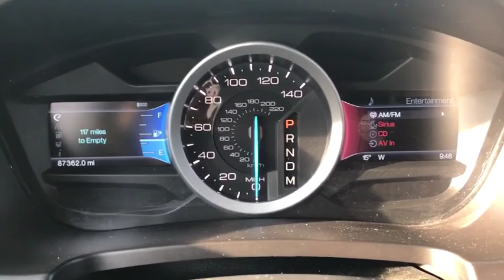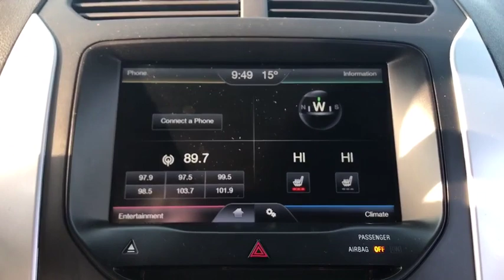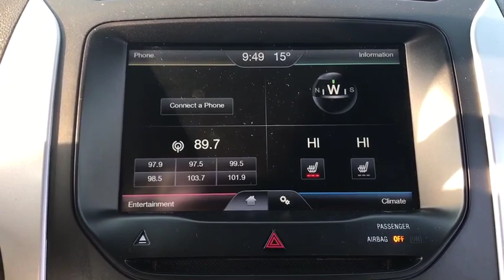2013 Ford Explorer Akron, Medina, Cuyahoga Falls, Barberton, Summit County, OH 1X0013A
Used 2013 Ford Explorer available in Akron, Ohio at Montrose Ford Fairlawn. Servicing the Medina, Cuyahoga Falls, Barberton, Summit County, OH area.

Clean CARFAX.Just traded in. Please call for more details.brAWD Comfort Package Driver Connect Package Dual Zone Electronic Temperature Electrochromic Interior Rear-View Mirror Equipment Group 202A Leather-Trimmed Heated Bucket Seats Radio: AM/FM Stereo w/Single CD w/Premium Audio Rear-View Camera SYNC w/MyFord Communications/Entertainment System SYNC w/MyFord Touch.brOdometer is 19898 miles below market average!brbrbrAwards:br * Wards 10 Best Engines * 2013 KBB.com 5-Year Cost to Own Awards * 2013 KBB.com Brand Image Awards